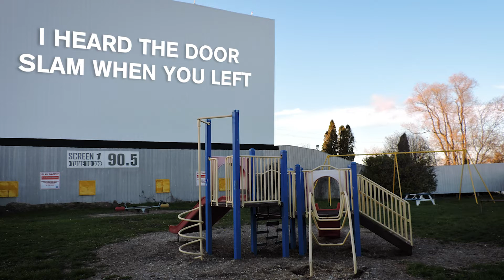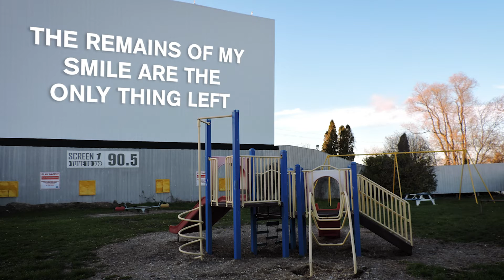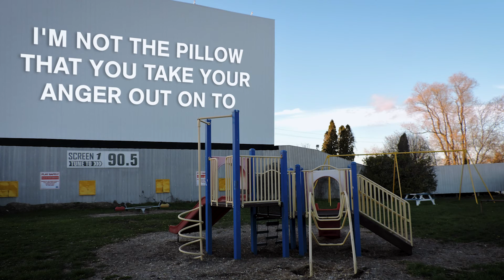The Losing Score - "A Shoulder To Die On" (Official Lyric Video)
"A Shoulder To Die On" by The Losing Score. Taken from the EP, "Closed For Season" out September 25th. You can stream the singles so far on Spotify, Apple Music, Bandcamp, Soundcloud, and more.